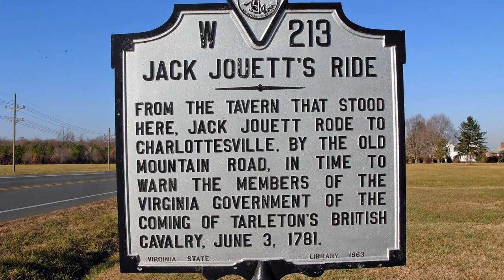The Ballad of Jack Jouette! (A Virginia History/American Revolution Song!)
Usually only known to Virginia 4th graders and their teachers and American Revolution history buffs, this song teaches us about another man who, like Paul Revere, rode all night to save his fellow patriots.  In this case, he raced to save one Thomas Jefferson, the then governor of Virginia. They call him the Paul Revere of the South!
Images and Video Blocks used for illustration purposes and only, they are not my own.